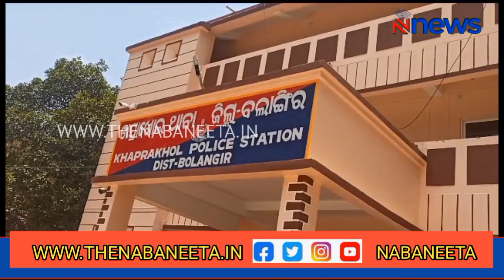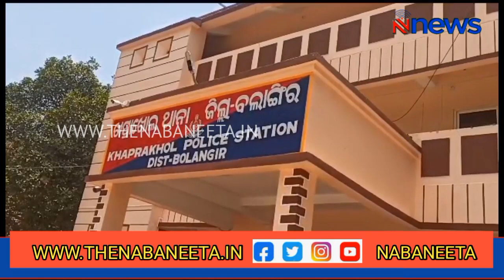Husband kill wife I ସ୍ତ୍ରୀକୁ ହତ୍ୟା କଲା ସ୍ଵାମୀ I NNEWS l NABANEETA I Bolangir I